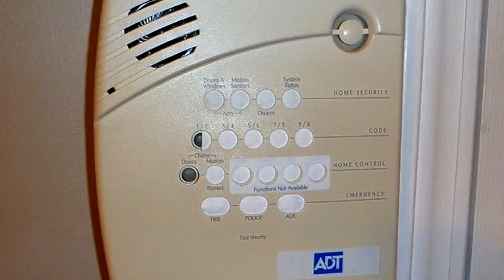Real estate for sale in Oak Grove Kentucky - MLS# 1965298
1061 Shadow Ridge Dr
Oak Grove Kentucky 42262
MLS# 1965298

Large  fenced yard with no backyard neighbors. Wood Storage Shed. Fresh country kitchen. Wood floors tile foyer carpet in bedrooms. Culdesac.